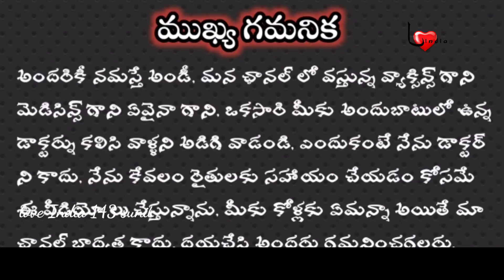very important vaccines for chicken|| chicken useful vaccines|| loveindia143sunil. chicken vaccine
మన ఛానల్ లో వస్తున్న వీడియోస్ కేవలం రైతులకు అవగాహన కోసం మాత్రమే

మన చానల్ ని సబ్స్క్రైబ్ చేసుకోండి లైక్ చేయండి షేర్ చేయండి మీకు ఏ డౌట్ ఉన్నా పర్లేదు కింద కామెంట్ లో పెట్టండి హండ్రెడ్ పర్సెంట్ రిప్లై వస్తుంది